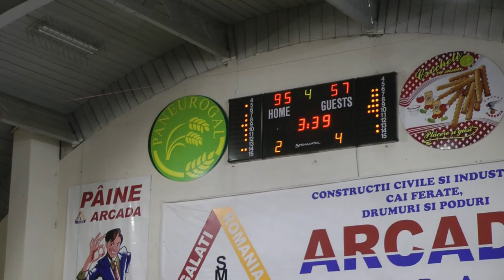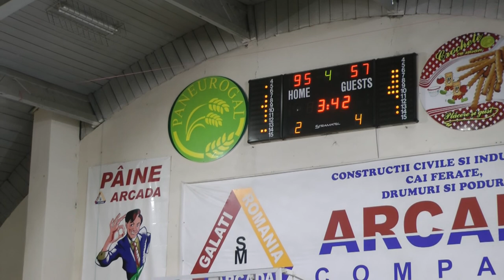Phoenix - Slam Buc U14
U14 oct 2019 Galati etapa 3